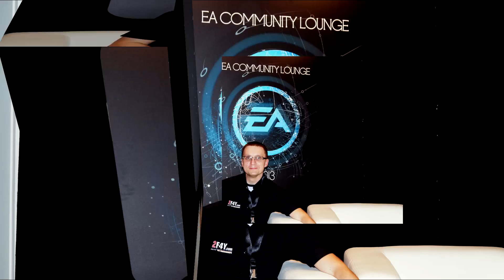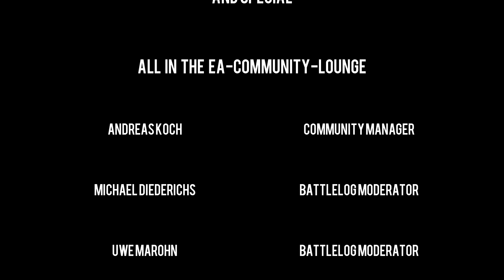Battlefield 4 Live Gameplay at Gamescom 2013 + Impressions [HD1080]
gamescom 2013. First look on Battlefield 4 for myself. I had the chance to play two times. Obliteration "Paracel Storm" and Domination "Paracel Storm"

What information I got:

1. Defri was not avaible at from the begin of playing
2. Counter knife is the same button like knifing
3. diving by push "Y"-button
4. the requests by com rose in the chat window and in the mini map 05:00
5. near bomb you hear "beep"